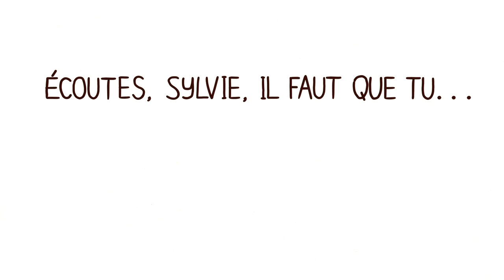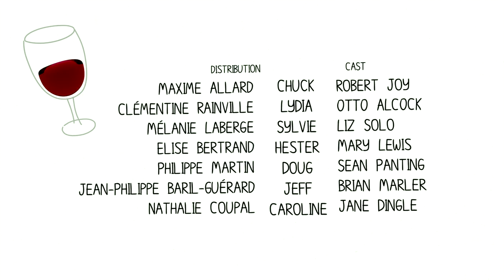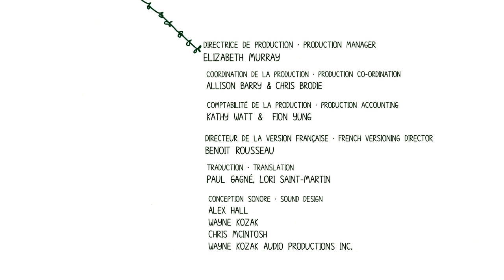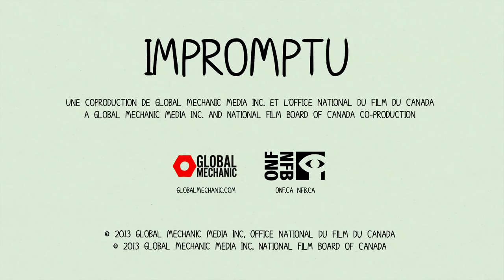Impromptu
Impromptu se penche sur le pouvoir rédempteur de la nourriture, du vin, de la musique et de l’amour à travers le regard d’un homme moderne.

Réalisé par Bruce Alcock - 2013 | 10 min

À propos de l’ONF :
L’office national du film du Canada est un producteur et distributeur public de films. À travers nos documentaires, fictions et films d'animation, nous racontons le monde d'un point de vue canadien.